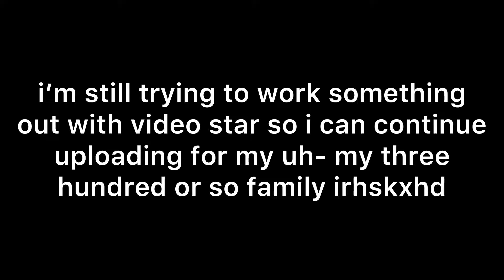update for this dead channel